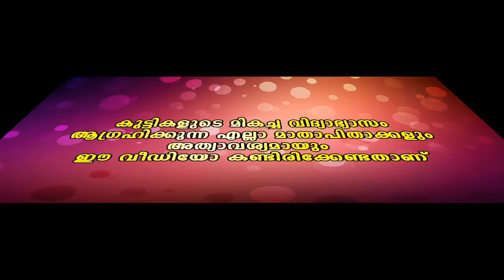എന്തുകാണികനും ഒരു മടിയും ഇല്ലെന്നായി |Romance|Malayalam Media.One |Comedy|Top Singar|Viral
"ഒരു കുഞ്ഞിക്കാലൊക്കെ കാണണം!" "നിങ്ങള്പറേന്നത് എനിക്ക് മനസിലാകും,പക്ഷേ എന്റെകെട്ടിയോന് മനസിലാകണ്ടേ?"